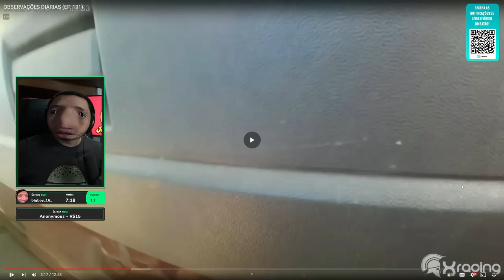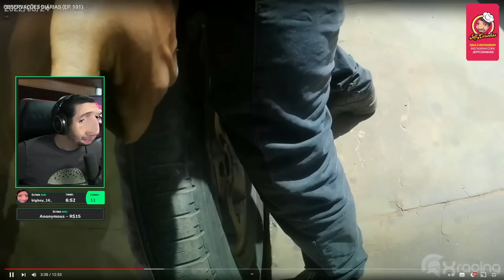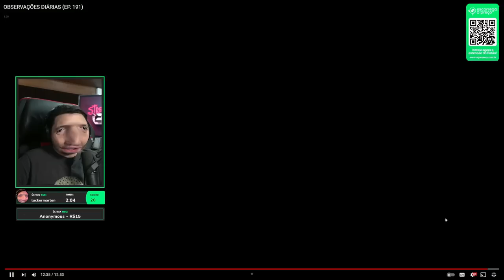ELE FOI DAR FUGA DEPOIS DE BATER NO CARRO DO CARA E SE LASCOU 😂